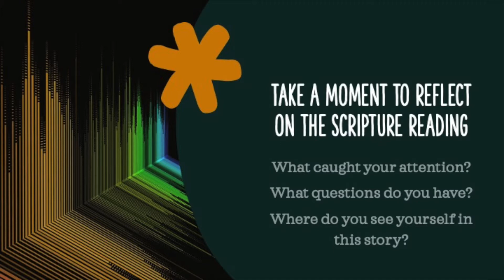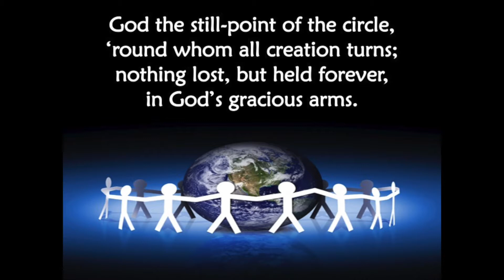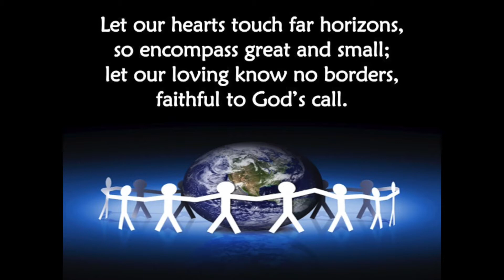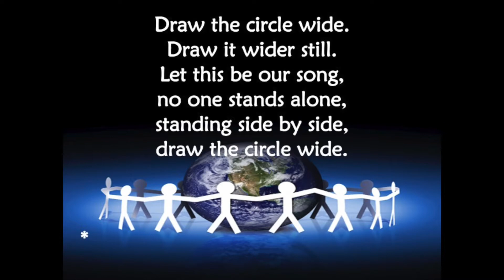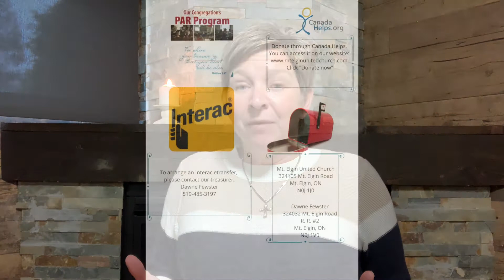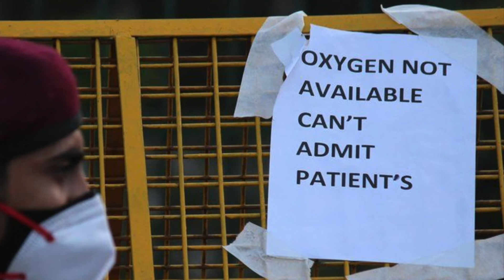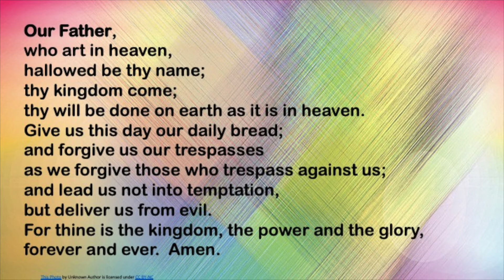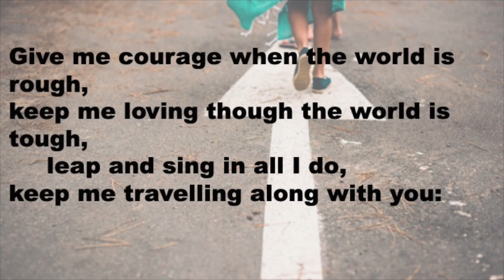May 2 2021 Worship_MEUC